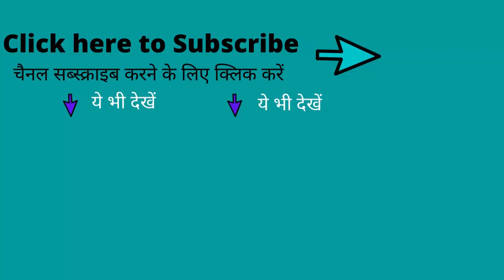Tappal Bajna Urban Center Update in Aligarh In Yamuna Expressway Industrial Development Area DPR